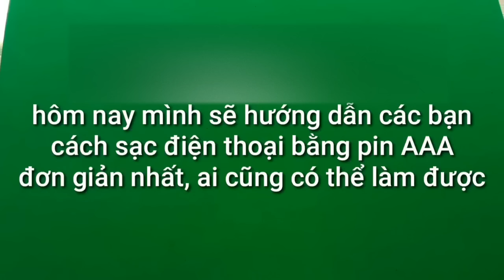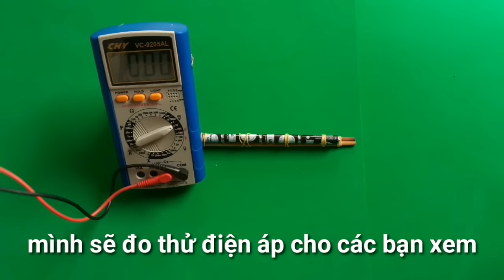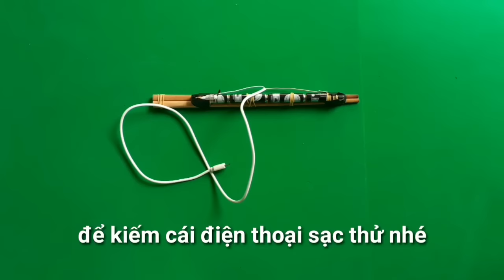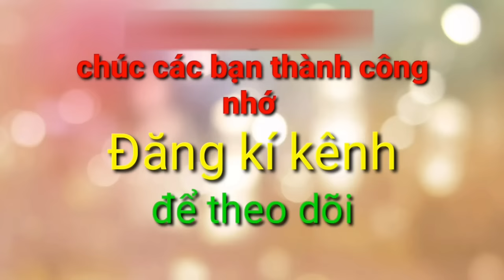Charge your Phone in an emergency with AAA BATTERY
How to charge your phone in an emergency
This video I guide you to make a phone charger from AAA batteries available in each family. The material is easy to find and the way to make it is extremely simple.
Hopefully this video will help people in areas hit by natural disasters in the meantime.

Good luck.